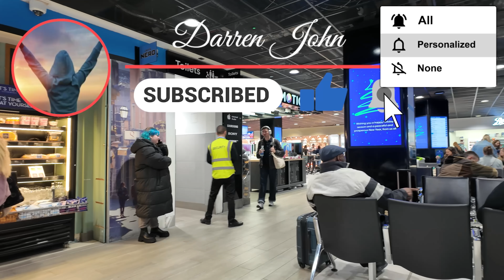Hoping It's Safe to Fly To Prague From London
I'm hoping it's safe to fly to Prague from London after the devastating news from Prague University. Temperature in Prague is 8 degrees - which is pretty warm for the Czech Republic.